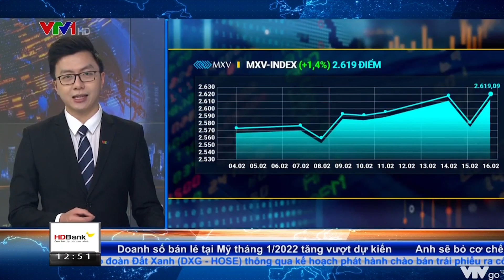Bản tin TCKD ngày 17/02/2022: Nhóm đậu tương dẫn đầu đà tăng của toàn thị trường nông sản | MXV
Đóng cửa ngày 16/02, sắc xanh áp đảo tuyệt đối trên bảng giá của 3 trên 4 nhóm hàng hóa, gồm nông sản, năng lượng và kim loại, từ đó hỗ trợ chỉ số MXV-Index tăng 1,4% lên mức 2.619 điểm. Giá trị giao dịch toàn Sở đạt mức cao nhất trong vòng 10 phiên trở lại đây với 6.100 tỷ đồng nhờ những diễn biến tích cực trong tâm lý của giới đầu tư.

Đáng chú ý trên thị trường nông sản liên thông với Sở Chicago, giá ngô tăng 1,4% lên mức 254,7 USD/tấn, giá đậu tương tăng 2,3% lên mức 583,3 USD/tấn. Hiện tại mặt hàng đậu tương đang đón nhận rất nhiều những thông tin cơ bản hỗ trợ trên thị trường.

Cụ thể, sản lượng đậu tương niên vụ 21/22 của Argentina được dự báo sẽ đạt 40,5 triệu tấn. Đây là mức thấp nhất trong vòng 3 năm qua do ảnh hưởng bởi thời tiết khô hạn. Theo phân tích của giới chuyên gia, tình trạng thời tiết khắc nghiệt tại hầu hết các khu vực gieo trồng của quốc gia này đang tác động tiêu cực đến giai đoạn phát triển quan trọng của cây, từ đó trực tiếp gây ra những lo ngại về thâm hụt nguồn cung.

Việc sản lượng đậu tương ở các quốc gia khu vực Nam Mỹ liên tục bị cắt giảm đã giúp cho mặt hàng đậu tương của Mỹ trở thành sự lựa chọn thích hợp các quốc gia nhập khẩu. Cụ thể, hãng thông tấn Reuters dự báo, nhập khẩu đậu tương của Trung Quốc vào tháng 2 sẽ đạt mức 4,4 triệu tấn, trong đó đậu tương  có nguồn gốc từ Mỹ chiếm đến hơn 70% và đạt 3,2 triệu tấn.

Ngoài ra, Bộ Nông nghiệp Mỹ ngày hôm qua đã công bố đơn hàng 132.200 tấn đậu tương niên vụ 2022/23 đến từ Trung Quốc. Sự xuất hiện của những đơn hàng lớn sẽ đem đến triển vọng tích cực trong nhu cầu tiêu thụ và từ đó hỗ trợ giá đậu tương giữ vững được đà tăng ở thời điểm hiện tại.